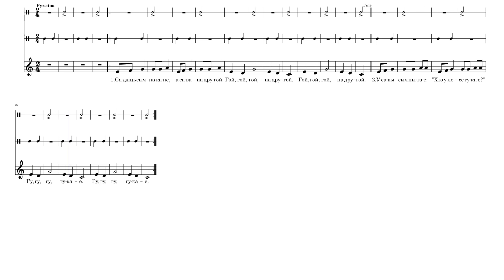Сядзiць сыч на капе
Сядзіць сыч на капе,
А сава на другой,
Гой-гой-гой! на другой,
Гой-гой-гой! на другой.

У савы сыч пытае:
— Хто ў лесе гукае?
Гу-гу-гу! — гукае,
Гу-гу-гу! — гукае.

— Дрывасекі мае
Сякуць лес у мяне.
Чах-чах-чах! — у мяне,
Чах-чах-чах! — у мяне.

I сякуць, і крычаць,
Каб звяроў напужаць.
Пух-пух! — напужаць,
Пух-пух! — напужаць.